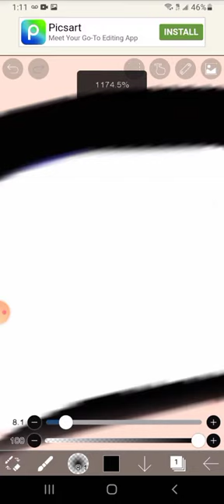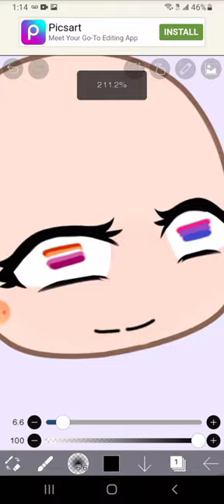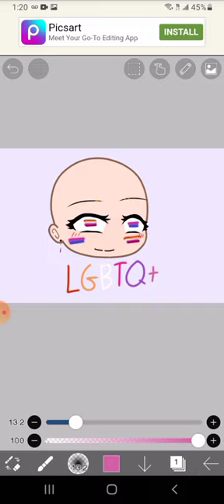I fixed gacha heat《☆SpeedPaint☆》